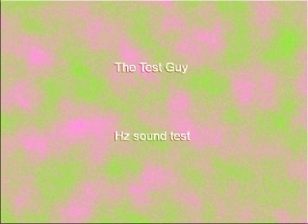871 Hz Sine Wave 60 sec